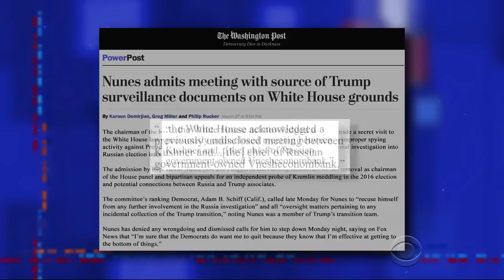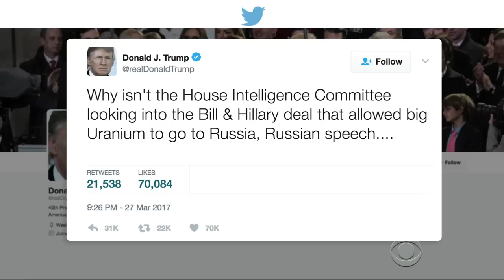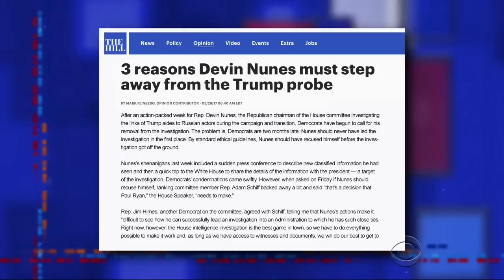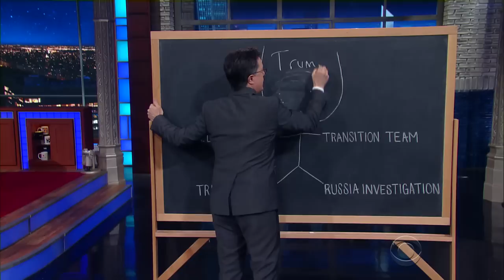This Diagram Shows Nunes' Conflict Of Interests In Investigating Trump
Stephen rolls out the chalkboard--sorry, the Figure-It-Out-A-Tron--to visually express Trump's relationship with his newest latest congressional minion.